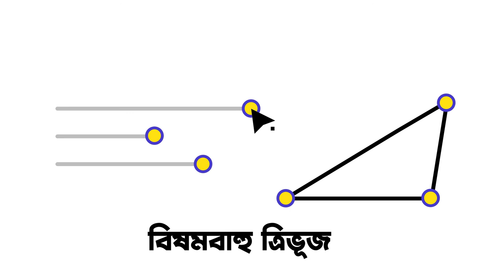ত্রিভূজ এর প্রকারভেদ - বাহুভেদে | Random Access Mathematics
বাহু ভেদে ত্রিভূজ কয় প্রকার ও কি কি তা আছে এইখানে, ইনশা-আল্লাহ পরবর্তী ভিডিওতে কোণ ভেদে প্রকার ভেদ সম্পরকিত বিসয় থাকবে।